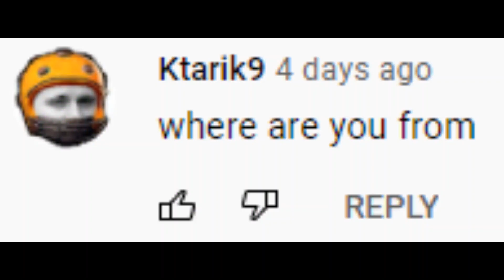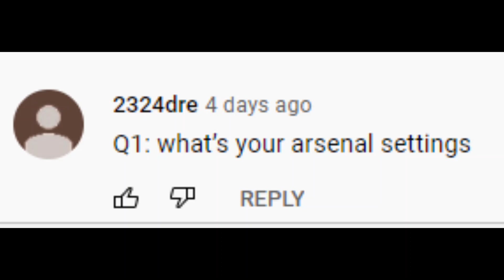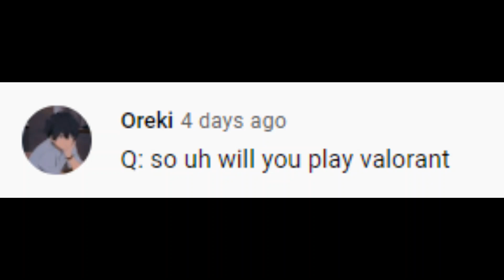Q&A : RESPONSE TO QUESTIONS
the aim trainer I mentioned is shut down